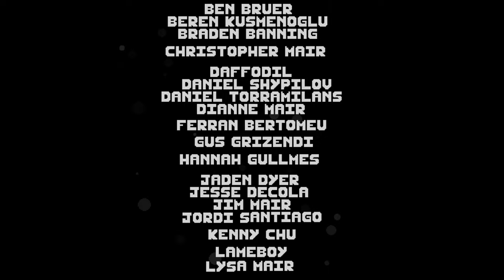THIS IS WHY YOU CHECK YOUR CAR BEFORE GETTING IN! | 3 Scary Games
I just thought we might as well play 3 short horror games

Games are on itch.io

Support by RFM - NCM:

Chapters
00:00 First Game
2:45 Second Game
17:03 Third Game